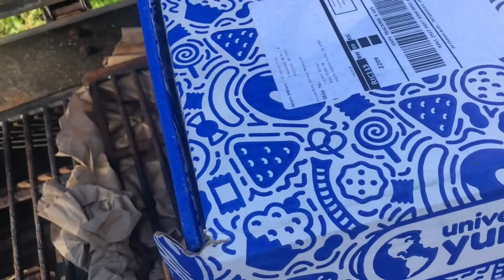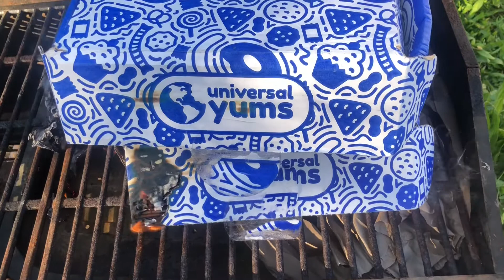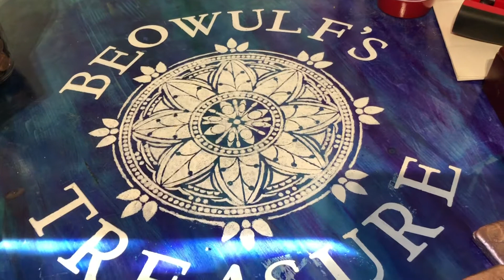How I strip small gauge wire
Stripping small write easily and quickly